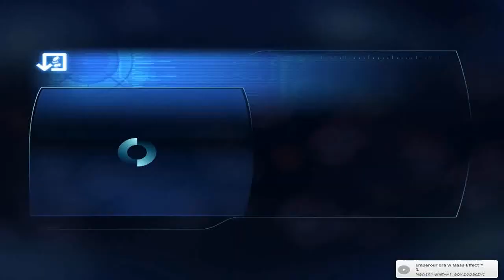Zagrajmy w Mass Effect 3 na ślepo cz 47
Poziom Trudności: Twardziel
Klasa Postaci: Szturmowiec